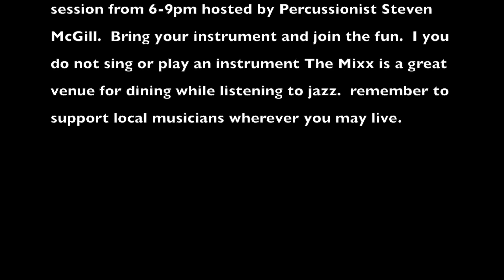Since I Fell For You 02/26/2020 Wednesday Night Jazz Jam Sessions @ The Mixx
Every Wednesday night at The Mixx 443 East colorado Blvd., Pasadena Ca. 91101 there is a jazz jam session from 6-9pm hosted by Percussionist Steven McGill.  Bring your instrument and join the fun.  I you do not sing or play an instrument The Mixx is a great venue for dining while listening to jazz.  remember to support local musicians wherever you may live.